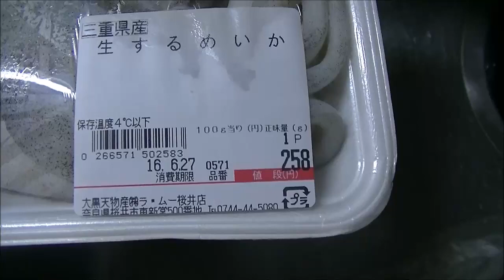イカとニラの香草炒めと、わさマヨでブロッコリー食べましたv